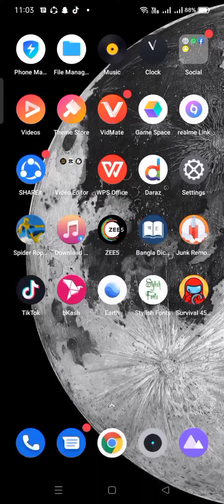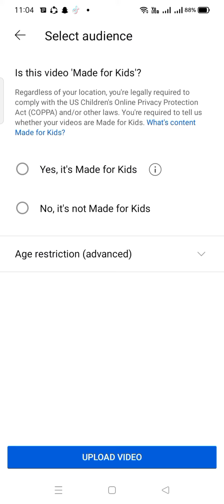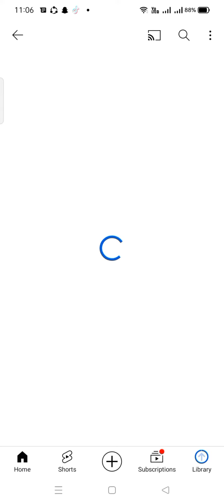How to upload videos on YouTube.